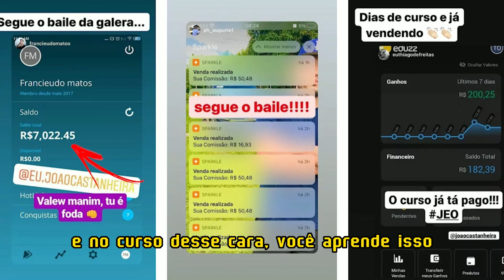Como SE TORNAR um ESTRATEGISTA DIGITAL - JUNIOR NEVES | Cortes MKTDigital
Junior Neves explica nesse corte o que faz um ESTRATEGISTA DIGITAL! e destrincha todos os campos de uma venda bem feita. Veja todo esse corte e previna de errar❌ no seu funil de vendas

🔥Construa uma Renda de 2 a 10 mil Mensais🔥

🎬⬇As 7 Leis do MARKETING DIGITAL | Os Sócios Podcast #76

00:00 Estrategia validada
00:29 3 Estratégias Principais
03:30 Tipos de estrategistas

Videos dos MELHORES INSIGHTS do marketing digital!
De pessoas que realmente tem resultado e vão te ajudar a fazer MUITO DINHEIRO🤑

Todos os Dias 14h e 20h 🚀